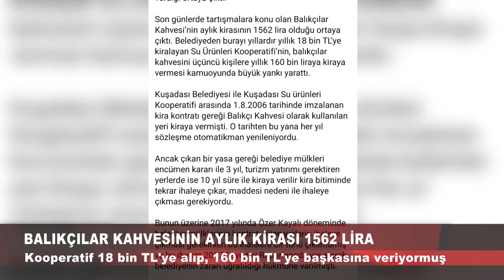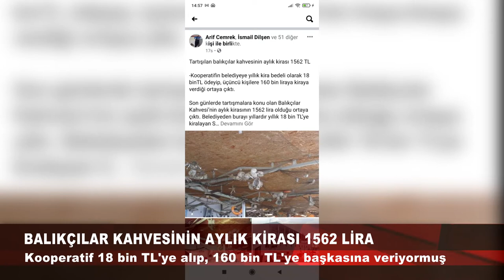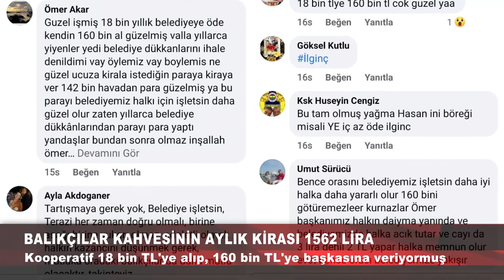-Balıkçılar kahvesinin aylık kirası 1562 lira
-Kooperatif 18 bin TL’ye alıp, 160 bin TL’ye başkasına veriyormuş

Bu arada, son günlerde Kuşadası’nda tartışmaların odağında olan Balıkçılar Kahvesi’nin aylık kirasının Bin 562 lira olduğu ortaya çıktı. Balıkçılar Kahvesi’nden vazgeçmemek için her yolu deneyen ve mahkemeye bile giden Su Ürünleri Kooperatifinin 2006 yılından beri belediyeye yıllık kira bedeli olarak 18 bin lira ödeyip, balıkçılar kahvesini üçüncü kişilere 160 bin liraya kiraya verdiği belirlendi.